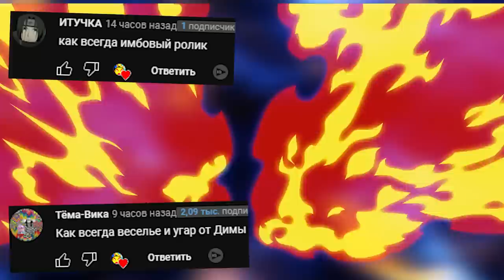Экстремальный КРОКОДИЛ ДАНТИСТ игра на ЖЕЛАНИЕ в Гаррис Мод GMOD ► Garry's Mod